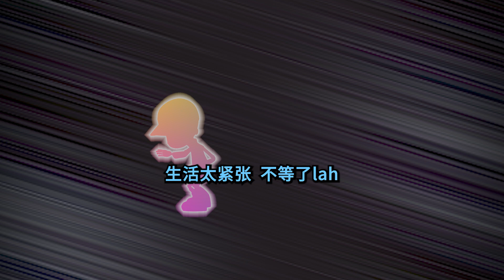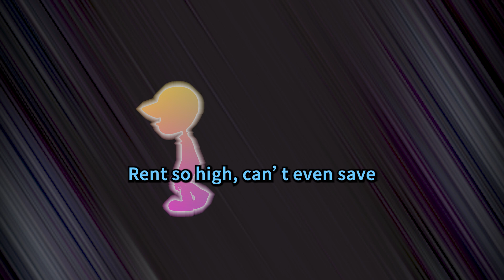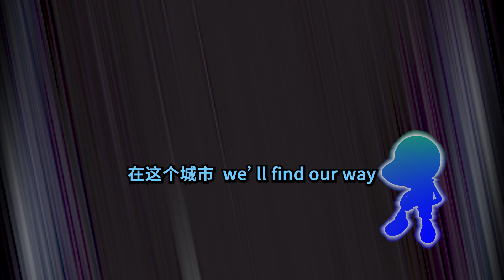拉倒吧 Forget it | Lyrics Video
拉倒吧 Forget it

Produced 出品 - SH
Lyrics 词 - Chatgpt